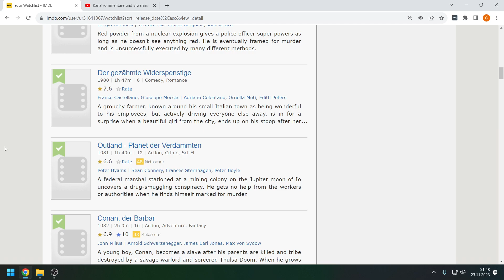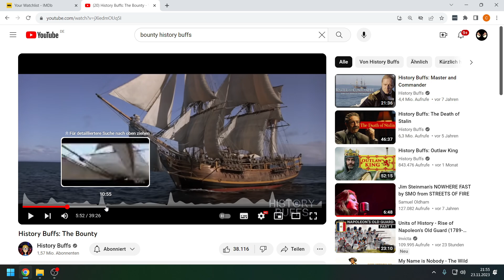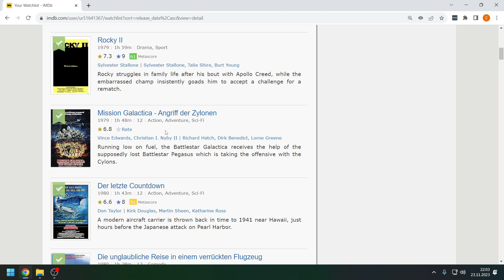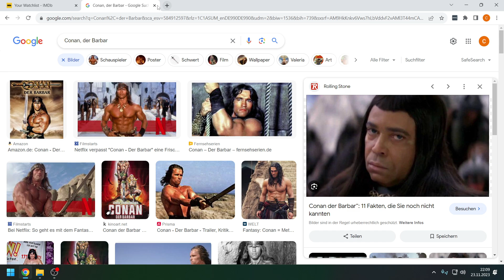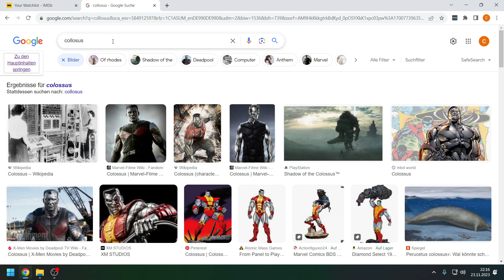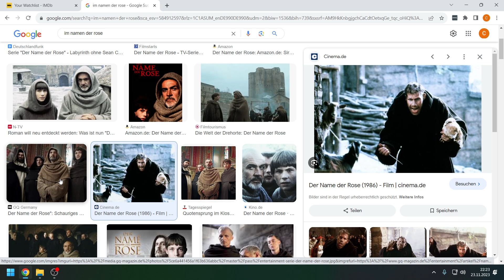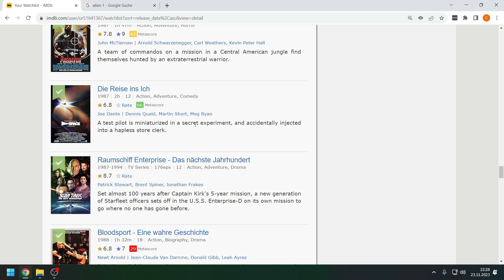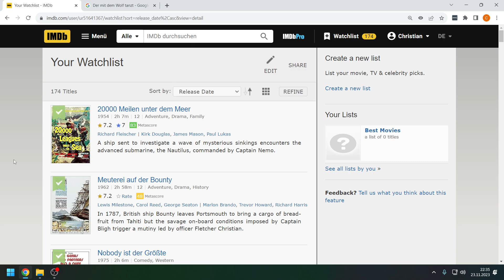Filmklassiker 50er bis 90er, ein kleiner Guide